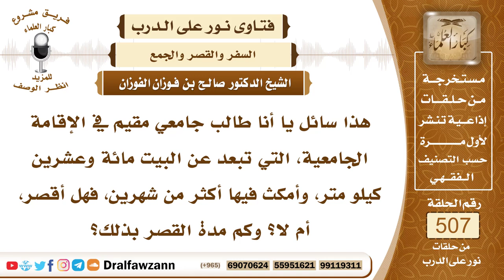7635- المدة التي يقصر فيها المسافر الصلاة - الشيخ صالح الفوزان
"7635- هذا سائل يا أنا طالب جامعي مقيم في الإقامة الجامعية، التي تبعد عن البيت مائة وعشرين كيلو متر، وأمكث فيها أكثر من شهرين، فهل أقصر، أم لا؟ وكم مدة القصر بذلك؟
الجواب: الجواب: لا يا أخي، ما تقصر في مدة إقامتك في محل عملك، أو دراستك، إذا كانت المدة تزيد على أربعة أيام، لا يجوز لك القصر ولا الجمع؛ لأن السفر انقطع بالإقامة الطويلة، وأما في الطريق بين مكان دراستك وبلدك في الطريق ذهابًا وإيابًا، فيباح لك، أو يستحب لك القصر والجمع.
السيرة الذاتية:
للاشتراك في قناة الشيخ صالح الفوزان

14_ الشيخ محمد أمين الشنقيطي
يتيوب

15_سماحة المفتي عبد العزيز آل الشيخ
 يوتيوب

رئيس الفريق
لمشروع كبار العلماء